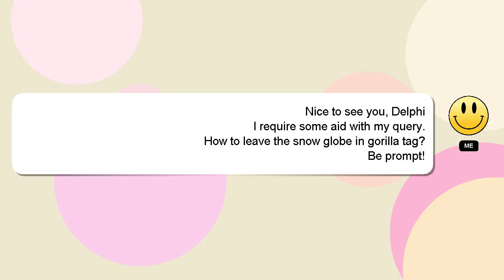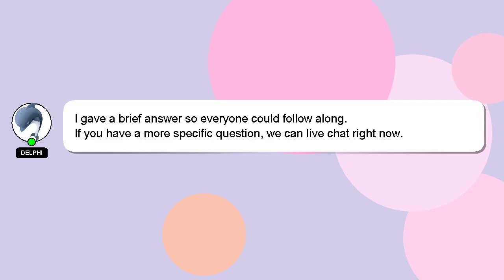How to leave the snow globe in gorilla tag?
A short overview of who I am, Greetings, my name is Delphi. I am here to assist you in getting the answers you need. - How to leave the snow globe in gorilla tag?

A 'heart' from me is a way of showing appreciation for your answer.

*2 What we are experimenting :*